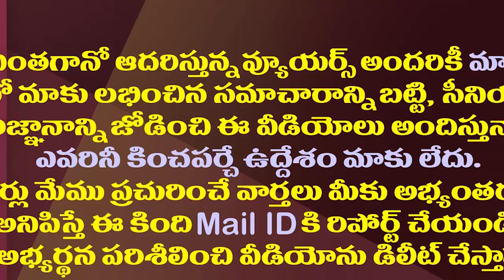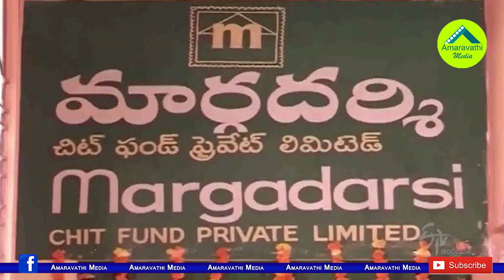ఎవరు విచారించాలో మార్గదర్శే డిసైడ్ చేస్తుందా?| Does The Margadarsi Decide Who Should Be Investigate?